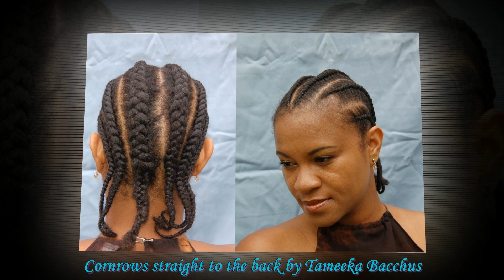Tribute to the natural hairstylists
A tribute to all the natural hairstylists who kept Black follicles happy healthy and groundbreakingly stylish.